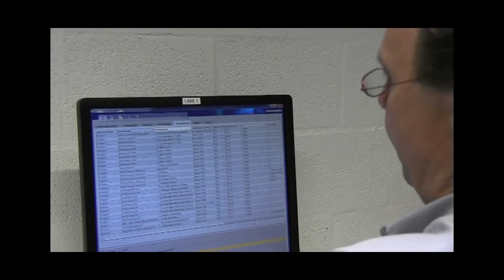Fully automatic plate sorting and transport for sheet-fed printing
NELA's ultimate solution for automated plate sorting, handling and storage for commercial printing. No more manual sorting, no more plate scratching, quick turnaround of print jobs.